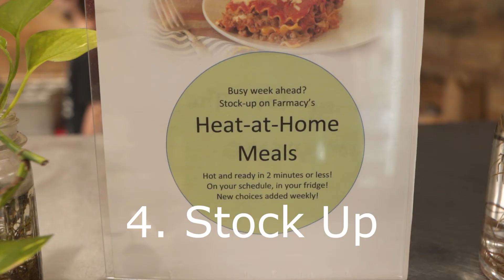Farmacy Vegan Kitchen - A Special Message Regarding Coronavirus